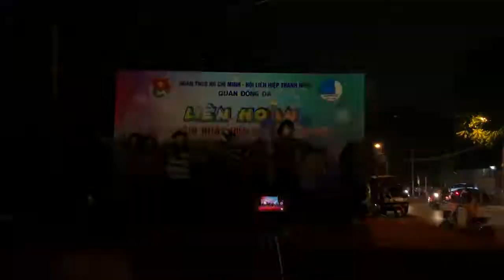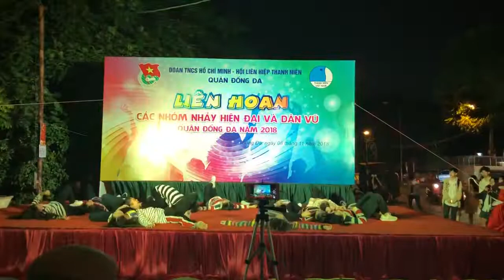GIẢI NHẤT CUỘC THI “VŨ ĐIỆU XANH” 2018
ếu bạn vẫn đang đắm chìm trong sự tự hào của GIẢI NHẤT TOÀN ĐOÀN cuộc thi "HỘI THAO QUỐC PHÒNG" hay GIẢI NHÌ hội thi "RUNG CHUÔNG VÀNG" thì hãy chuẩn bị tinh thần để đến với niềm vui cuối cùng trong ngày của nhà trường ✨✨✨
🎉GIẢI NHẤT CUỘC THI “VŨ ĐIỆU XANH” 2018 ĐẾN TỪ ĐỘI THI KLIC
Sau một thời gian dài luyện tập và chuẩn bị, ngày hôm nay (8/11/2018) câu lạc bộ Kim Liên Icy Crew - KLiC New Generation đã rất xuất sắc hoàn thành phần trình diễn của mình. Bằng sự nỗ lực và quyết tâm hết mình, KLIC đã "giật" về GIẢI NHẤT cho trường THPT Kim Liên 🔥🔥🔥
Có thể nói, hôm nay thực sự là một ngày ĐẠI THẮNG của trường ta trên mọi mặt trận khi liên tục nhận được những tin vui từ các đội thi. Tiếng hò reo cổ vũ cùng những lời động viên đầy chân thành từ các cổ động viên đã phần nào nói lên niềm tự hào to lớn của nhà trường đối với các bạn - những học sinh đầy tài năng và bản lĩnh.
Một lần nữa, thay mặt tất cả các bạn học sinh, BCH Đoàn trường xin được gửi lời cảm ơn chân thành nhất đến cả 3 đội thi đã hoàn thành xuất sắc phần thể hiện của mình, đem về vinh quang cho trường. Qua đó góp phần xây dựng thương hiệu của THPT Kim Liên - BÔNG SEN VÀNG toả ngát hương thơm giữa lòng thủ đô.
Và bây giờ, hãy cùng nhau xem lại tiết mục vô cùng sôi động của CLB Klic.